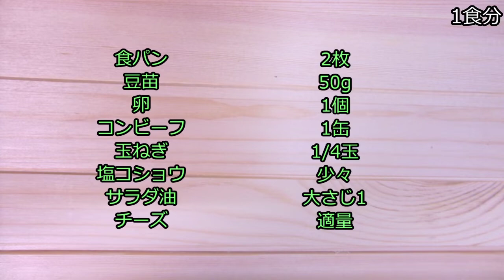【簡単レシピ】豆苗と卵＆コンビーフのチーズトースト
いつもの朝食をボーリューミーにしたい方にオススメ♪

●材料●
食パン　2枚
豆苗　50g
卵　1個
コンビーフ　1缶
玉ねぎ　1/4玉
チーズ　適量

(I am glad when you can add subtitles to this animation. Please cooperate)

誰でも簡単に作れる料理動画をメインに投稿してます。